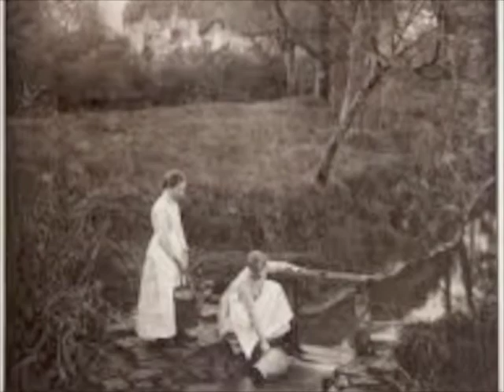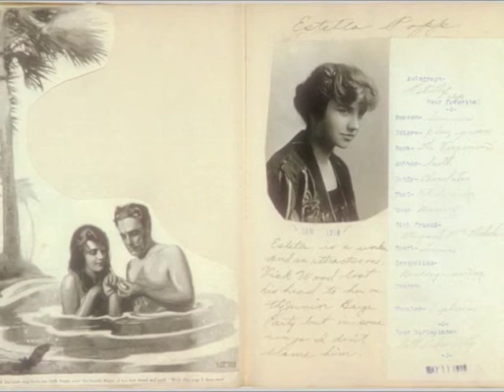Driven Insane-Gary Usher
Gary Usher-Driven Insane off the album "Rare West Coast Surf Instrumentals"
1960s-70s record writer and producer.
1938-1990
The other Beach Boy...wrote many of their songs.

website is in Japanese though (FYI)